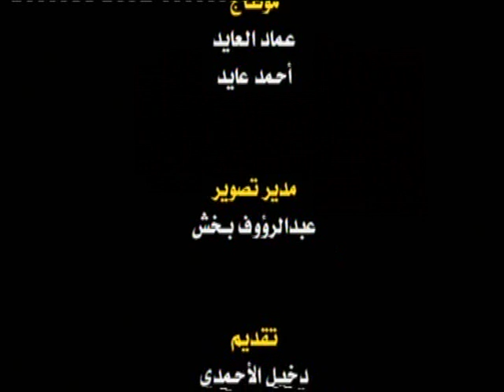برنامج فن الكسره تقديم دخيل الاحمدي ضيف الحلقة فراج الصاعدي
برنامج يسلط الضوء على الكسره وفنونها وكبار شعرائها وذلك من خلال برنامج "فن الكسرة"